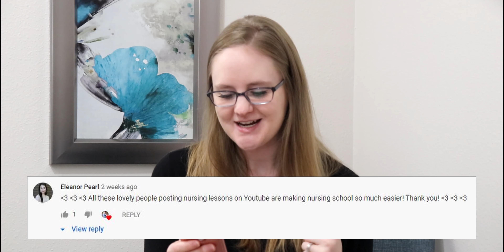Nursing School LIES You Shouldn't Fall For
You've heard the rumors…nursing school is no joke.

But honestly, it doesn't have to be THAT hard.

In this video, I'm de-bunking the most common nursing school lies you've heard.

HERE'S A BREAKDOWN OF WHAT WE'LL TALK ABOUT:

LIE #1: You need to know EVERYTHING (0:41)

LIE #2: There are more students who fail than there are students who pass (2:13)

LIE #3: Everyone gets it except me (6:26)

FREE STUDY CHECKLIST

F R E E   S T U D Y   C H E C K L I S T